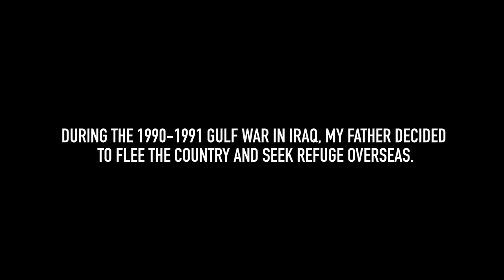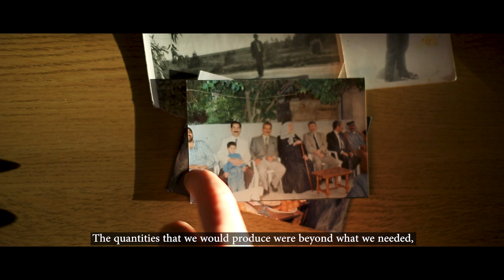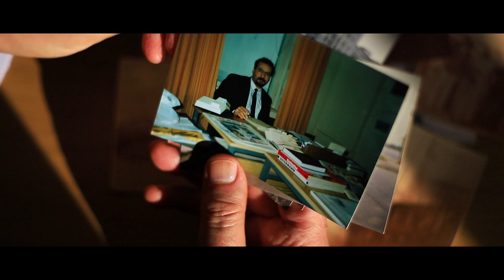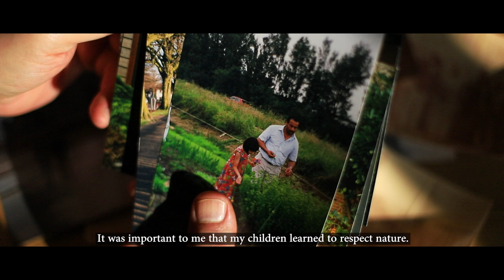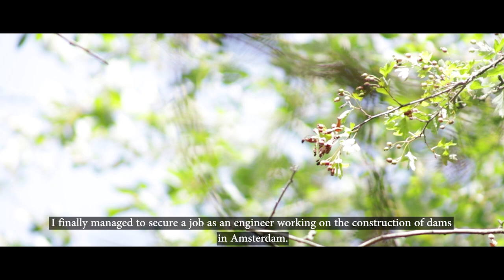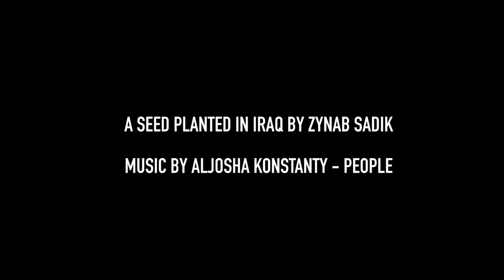A seed planted in Iraq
Genre: Documentary
Crew: Zynab Sadik
Synopsis: A film about my father fleeing the 1990 Gulf war in Iraq.

This project is part of Coventry University Media Production Degree Show - Shortcut 2019. Our Online Degree Show is running between 17th and 24th May. To meet the creators - please welcome to The Tank, Jordan Well, Coventry CV1. All projects will be taken offline after the end of the Degree Show.